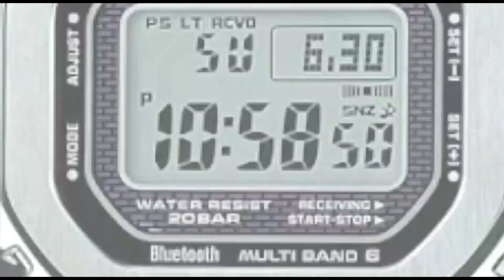ആന്ധ്രയില്‍ നിന്നും കേരളത്തിലേക്ക് കടത്തിയ കഞ്ചാവുമായി രണ്ടുപേര്‍ പിടിയില്‍